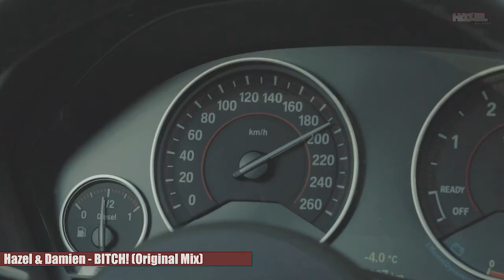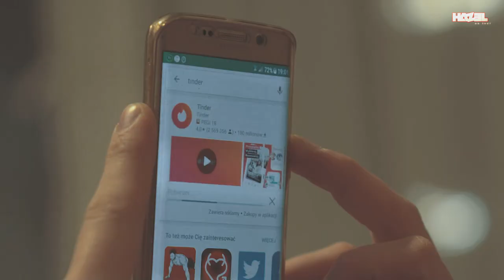HAZEL ON TOUR (episode two ) 2018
🎥🎥🎥Hazel On Toure  (episode two) 📽📽📽

Pewnie jestescie ciekawi co sie dzieje na backstage ? w hotelach ? W trakcie przejazdów ? itd.
Jedną z ostatnich tras postanowilem uwiecznic .😳😳😳😳😳😳😳😳😳😳